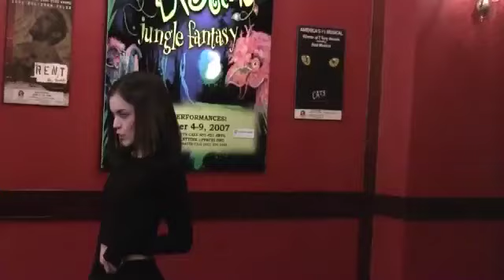CW28 CW News Now - Cabaret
CW28 CW News Now feature on Cabaret at PPAC